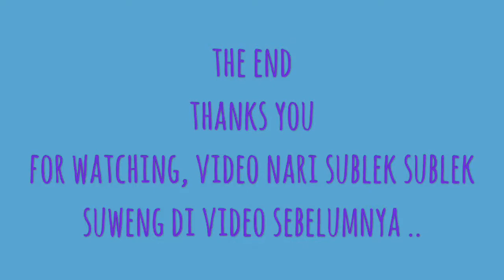Hari kartini di Tk Muslimat 2018